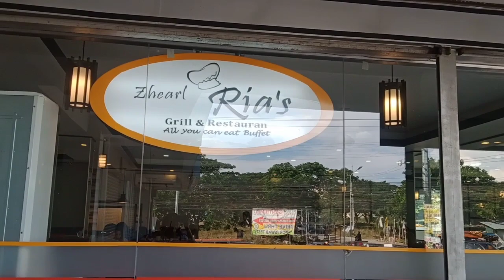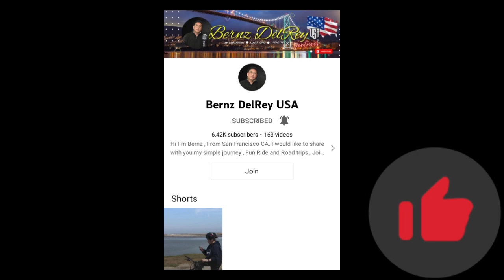RIA'S EAT ALL U CAN GENERAL TRIAS CAVITE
rias eat all u can#yummyfoods